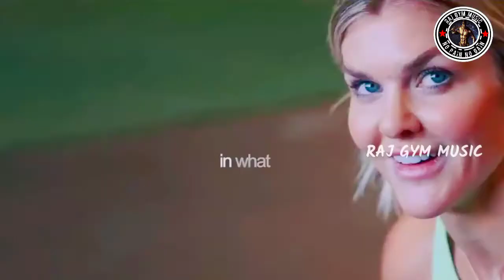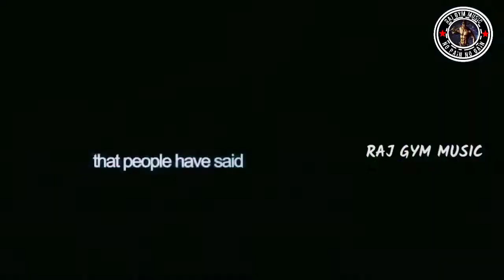Gym Trap Hip Pop | Workout Music Mix Motivated Music